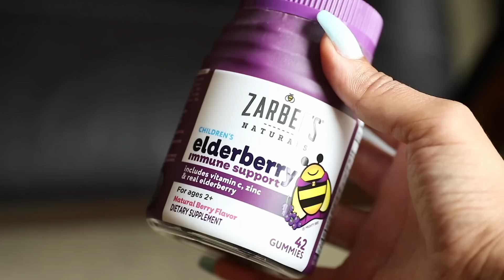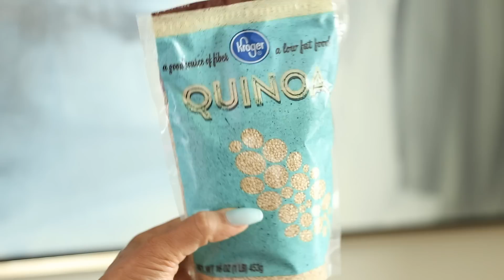WHAT MY 1-YEAR-OLD EATS IN A DAY (vegan)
Showing you guys a full day of plant-based meals for my meatless 1 year old!

PRODUCTS SHOWN ⇣
Elderberry Gelatin Free Gummies
Meal Prep 2-Compartment Containers